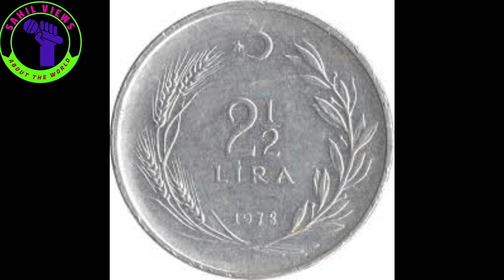Recep Tayyab Erdogan || Rajab Tayyab||Turkey President Erdogan|| life Complete detail ||Sahil Views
Recep Tayyab Erdogan , Rajab Tayyab,Turkey President Erdogan life Complete detail Sahil Views Muhammad Saleem Sahil